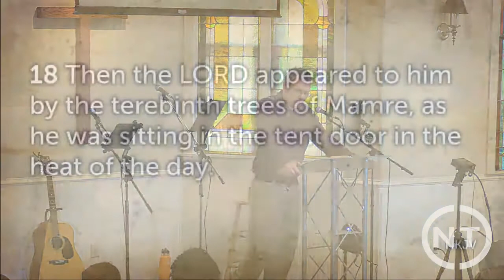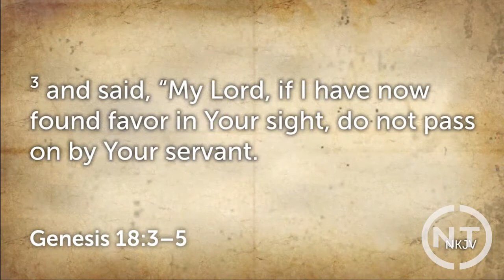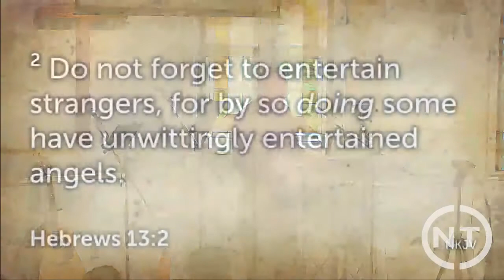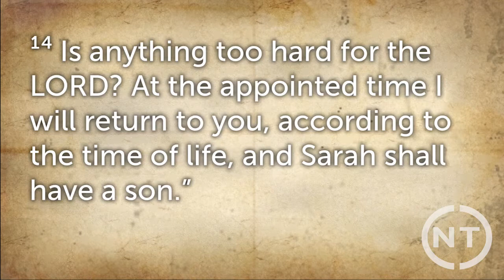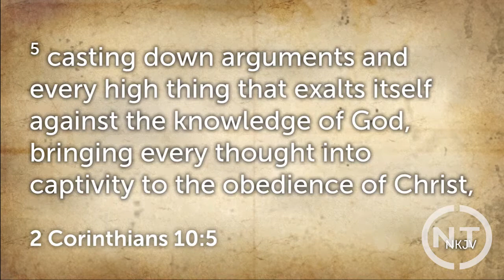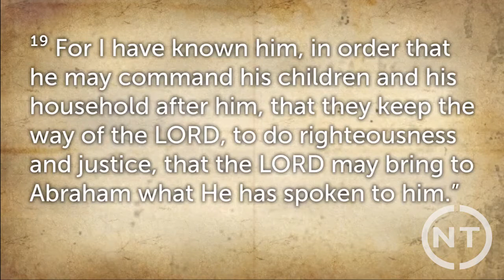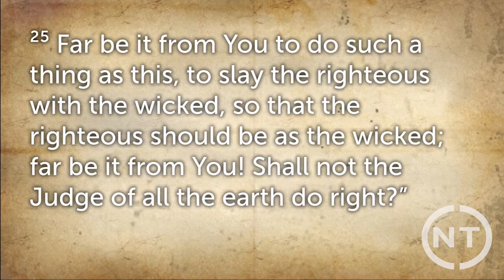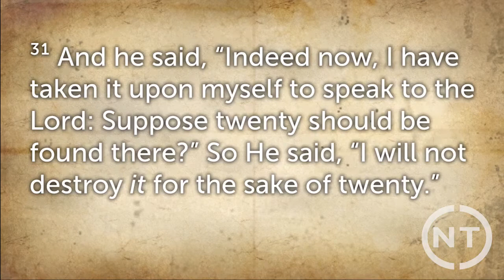Genesis Chapter 18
The Son of Promise

18 Then the LORD appeared to him by the terebinth trees of Mamre, as he was sitting in the tent door in the heat of the day. 2 So he lifted his eyes and looked, and behold, three men were standing by him; and when he saw them, he ran from the tent door to meet them, and bowed himself to the ground,